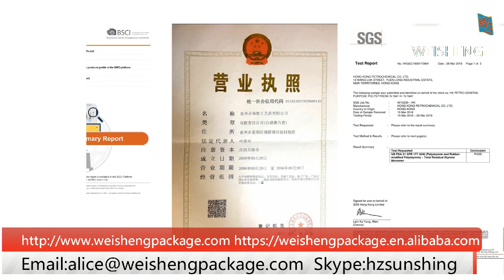12.5MM MULTI CASE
Item:12.5mm PP Case Clear
Size:100 x 70 x 12.5mm
Code:SS-8-S02.SC
Material:PP Raw Material
Carton Size:51.5x41.5x36cm
Packing:20pcs/bundle,800pcs/ctn
12.5MM MULTI CASE
WEISHENG is professional manufacturer of plastic packing box more than 20 years experience. We already pass the factory audit from BSCI, and ISO.The products are reported through ROHS and REACH and OEM/ODM acceptable.
WeiSheng Mould CO., LTD
WeiSheng Commodity Package CO., LTD